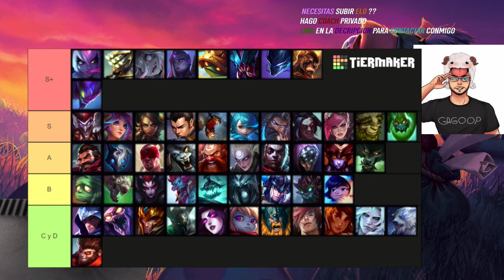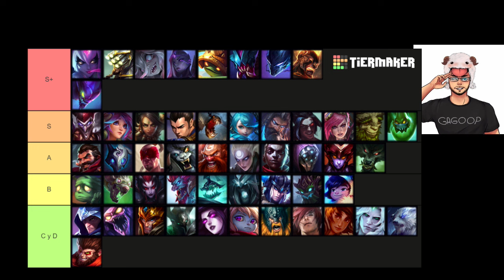TIER LIST PARCHE 14.4 [LOL 2024] | MEJORES CAMPEONES JUNGLA del META ACTUAL S14 | GUÍA LOL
00:00 Clases del LOL y Sorteos
00:52 Campeones S+
12:03 Campeones S
16:20 Clases del LOL y Sorteos

💰 SORTEO PARA TODO EL MUNDO - LAN/LAS/EUW - COFRE / LLAVE (SOLO CON VER MIS DIRECTOS):
SÍGUEME EN MI CANAL DE TWITCH Y YOUTUBE, ACTIVA LAS "CAMPANITAS", AGRÉGAME COMO AMIGO Y MIRA MIS DIRECTOS QUE HAGO DE 18:00 A 23:00 HORA ESPAÑOLA (SOLO CON ESTAR DENTRO DEL DIRECTO, PUEDES PARTICIPAR) ☛